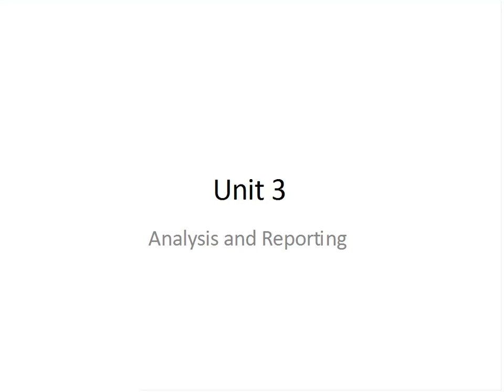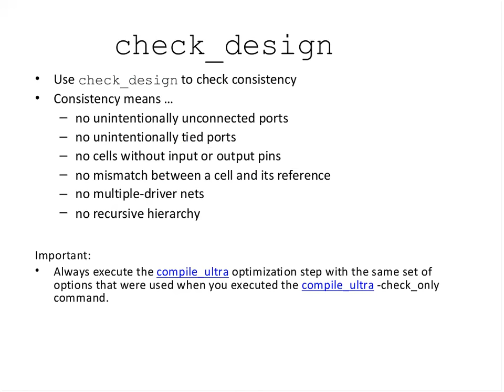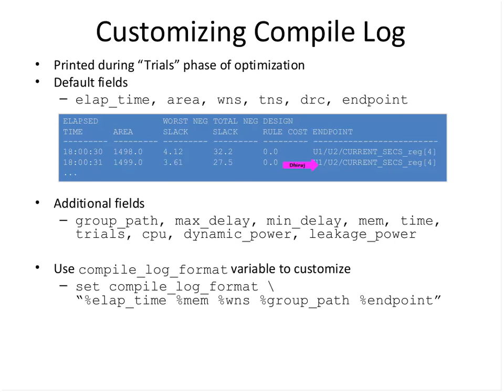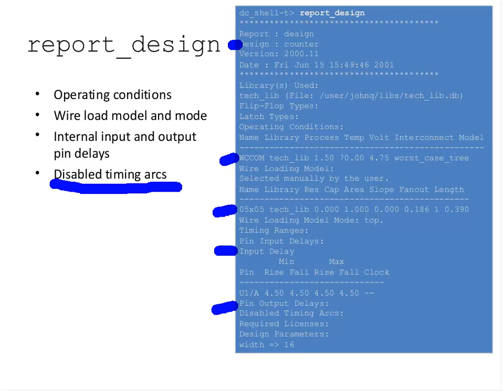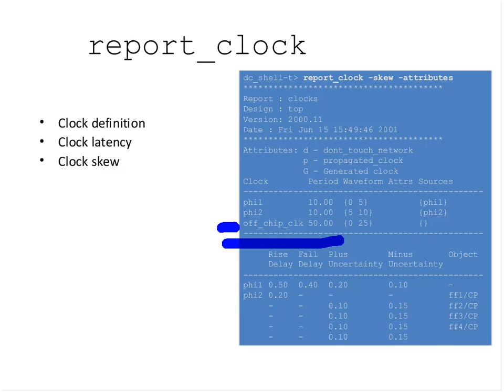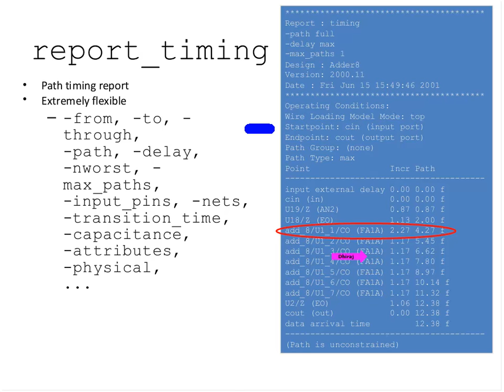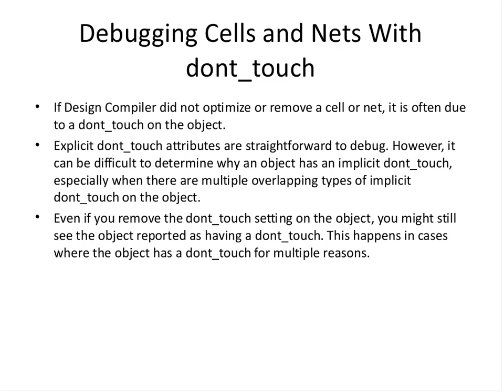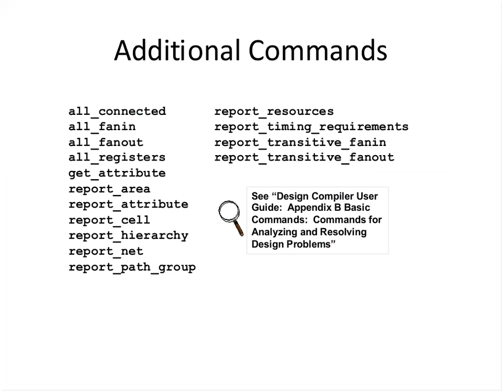Analysis and Reporting